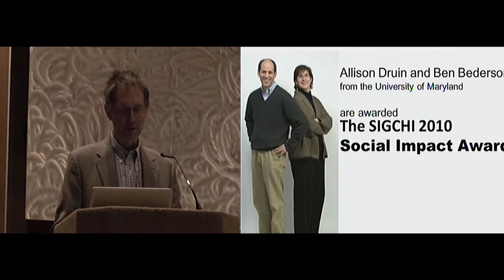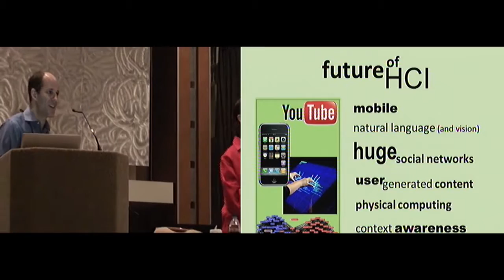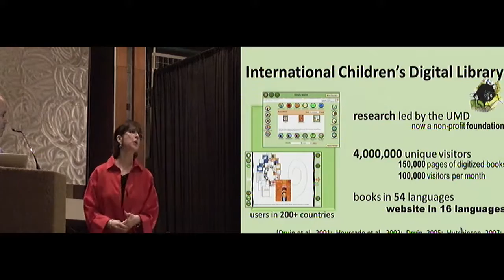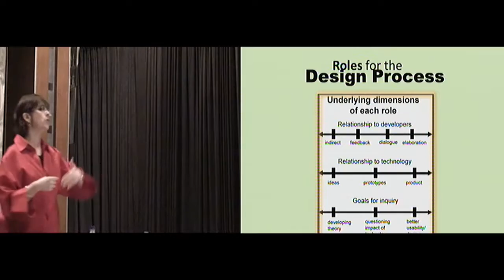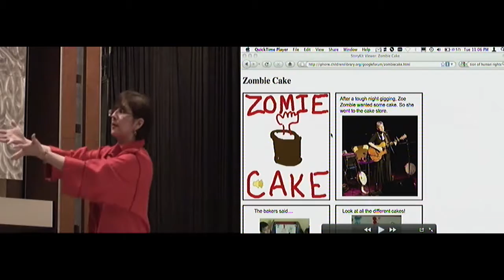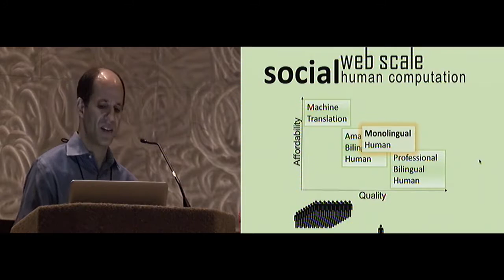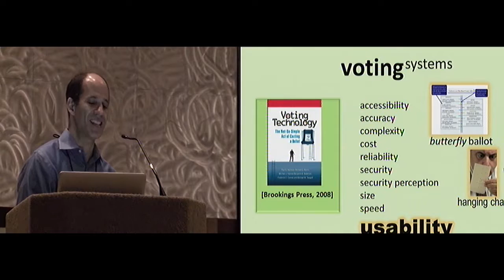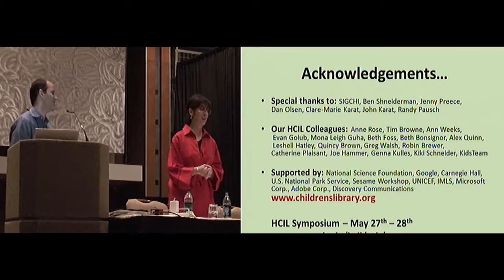CHI 2010 Social Impact Award: Allison Druin and Ben Bederson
Joint session with CHI 2010 SIGCHI Social Impact Award recipients Allison Druin and Ben Bederson.

Awardees: Allison Druin and Ben Bederson, University of Maryland
Chair: Loren Terveen, University of Minnesota

This award is given to individuals who promote the application of human-computer interaction research to pressing social needs

Allison Druin
Allison Druin is Associate Professor in the College of Information Studies at the University of Maryland and Director of the Human-Computer Interaction Lab. Prof. Druin is a pioneer in the development of technology for children and the inclusion of children as partners in the design process. Her technology co-design methods have been reported on through scholarly publications, presentations, and books, and have become widely used throughout the CHI community. She founded the CHIKids program for the CHI Conference. This program enabled many CHI community members who were parents to participate in the conference while their children learned about CHI and contributed to the experience of the conference, e.g., by producing daily newsletters, websites, and plenary session videos. With her collaborator, Prof. Ben Bederson, she created the International Children’s Digital Library, a multilingual free digital library of children’s books, currently consisting of over 4,000 books in over 50 languages, with more than three million users from over 160 countries worldwide.

Ben Bederson
Ben Bederson is Associate Professor of Computer Science at the University of Maryland and past Director of the Human-Computer Interaction Laboratory there. With his collaborator,
Prof. Allison Druin, he led the development of many of the key technologies designed for and by kids, including KidPad and StoryKit for iPhone. He is the Technical Project Director for the International Children’s Digital Library, a multilingual free digital library of children’s books, currently consisting of over 4,000 books in over 50 languages, with more than three million users from over 160 countries worldwide. He led the library’s collaboration with the Government of Mongolia – bringing access to the library in rural Mongola. Prof. Bederson also did influential studies of the usability of electronic voting systems, which resulted in scholarly publications, reports aimed at policy
makers, and books directed to the general public. This work has served to highlight the challenges in developing usable electronic voting systems and has informed decisions on voting technology adoption.

Recorded on April 14, 2010 at the CHI Conference on Human Factors in Computing Systems, Atlanta, GA, USA